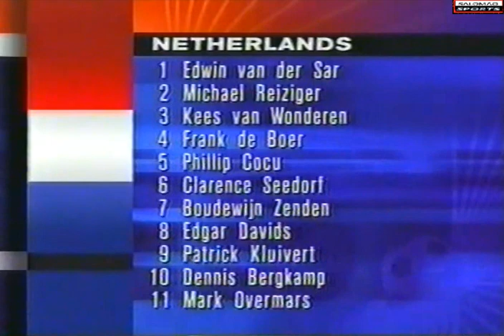Amistoso 1999 Holanda 1x1 Argentina {Narração Ivan Zimmermann}